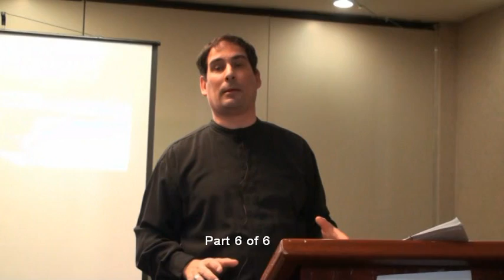part 6 Lose your faith you'll lose the battle